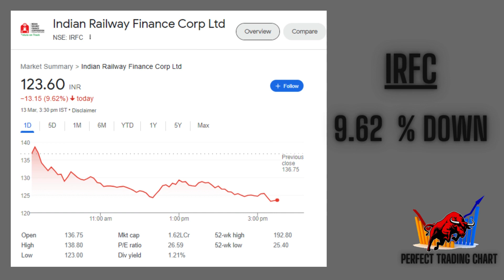Why Market is Going Down Today | Why Market Crash Today? Why Market fall today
*Big Reason* why market is going down today | Market Letest news

market news,
market prediction for tomorrow,
market crash,
market today,
marketing management class 12,
market live,
market update today,
market update for tomorrow,
market update today live,
market update today tamil,
market update money pechu,
market update today malayalam,
market update today hindi,
market update live,
market update tamil,
market update news,
market news live,
market news,
market news today,
market news today live,
market news for tomorrow,
market news live hindi,
market news hindi,
market news india today,
market news today hindi,
market news malayalam,
hdfc bank share latest news,
hdfc bank results,
hdfc bank share,
hdfc bank,
hdfc results today,
hdfc bank results q3 2024,
hdfc news today,